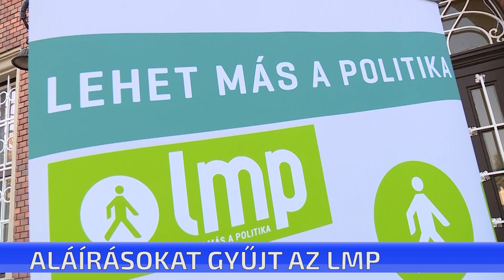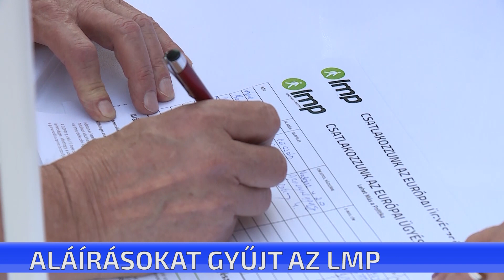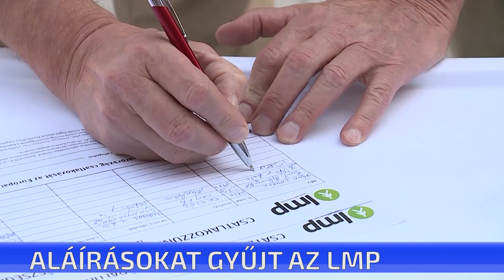Cegléden is aláírásokat gyűjt az LMP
Cegléden is aláírásokat gyűjt az LMP. Az aláírásokkal azt lehet támogatni, csatlakozzon Magyarország is az Európai Ügyészséghez. Az EU 28 tagállamából eddig 22 tette ezt meg eddig. Földi Áron meghívására Demeter Márta, a párt országgyűlési képviselője és a társelnöki poszt eddigi egyetlen jelöltje is a városba érkezett.